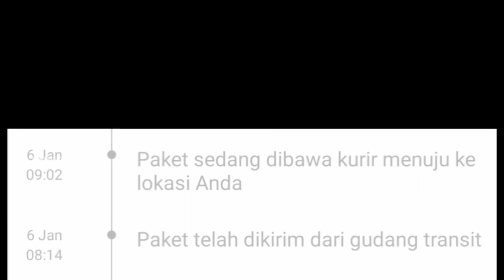Kurir Offroad .... 🗿|| Meme BUSSID Part 42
Selamat datang di channel BS official. Channel ini berisi tentang Bussid dan game simulator lainnya.

Agar semangat terus upload video terbaru tentang BUSSID!!!

Terima kasih bagi kalian yang sudah nonton video ini.

SELAMAT MENONTON

Kolaborasi, promosi berbayar, dan bisnis lainnya silakan ikuti email di bawah ini!

Di video kali ini saya akan memberi tahu tentang kapan bussid update..?